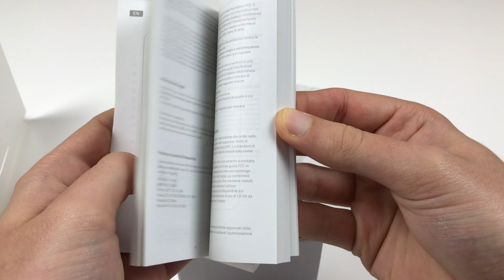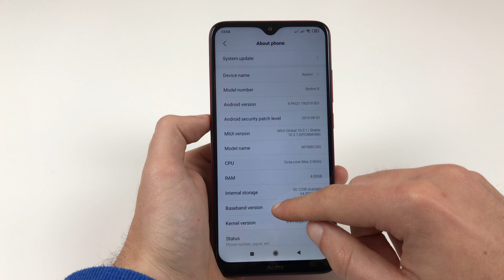Redmi 8 Unboxing (Global Version)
The Redmi 8 is Xiaomi's latest "budget flagship". It boasts a dual camera, fingerprint scanner, huge 5,000mAh battery and an all-new colorful design.